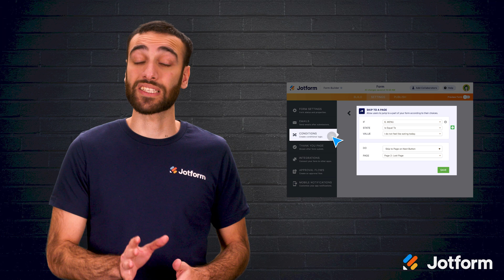How to Embed a Survey in a Website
Have you considered embedding a survey in your website? Learn why it can be more efficient than sharing your survey via email and discover the unique benefits of sharing your survey in this way with the help of this Jotform tutorial video.
LINKS & RESOURCES
👋 ABOUT JOTFORM
Hi, we're Jotform, a full-featured online forms platform that makes it easy to create robust forms and collect important data. Check us out
00:00 Introduction
00:39 Why You Should Embed a Survey in a Website
01:54 How to Embed a Survey in a Website
02:29 Utilizing Jotform
04:48 Recap
05:17 Subscribe to Jotform